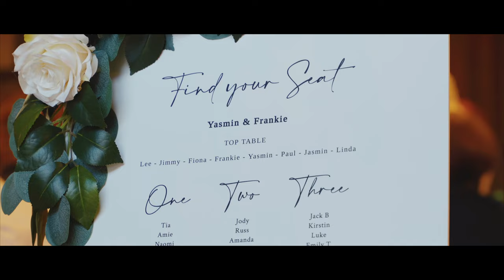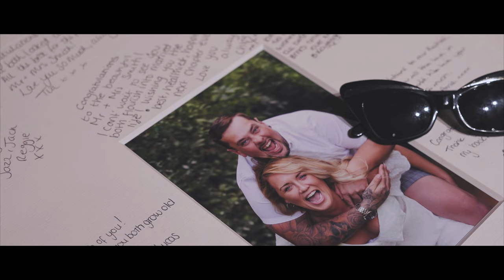Yasmin & Frankie Wedding Highlights